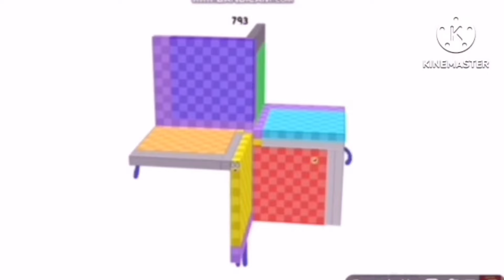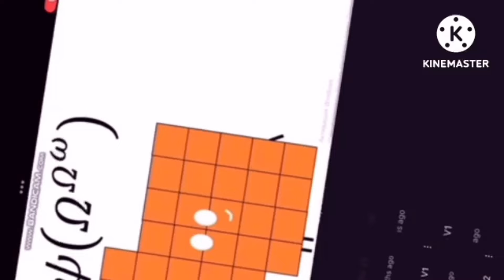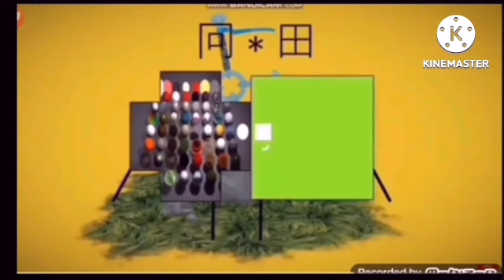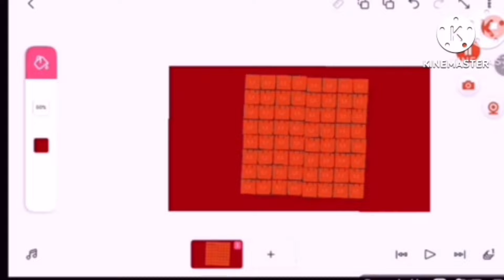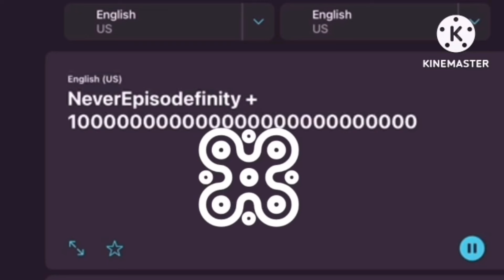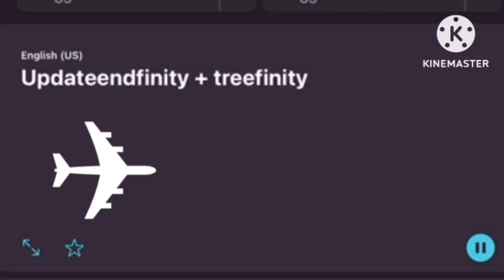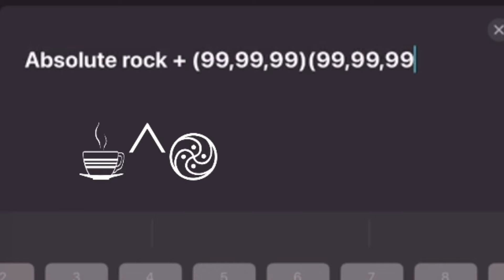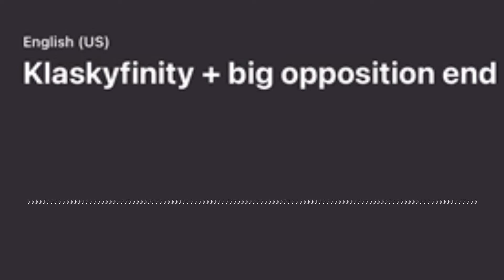Numberblocks very bigger v4